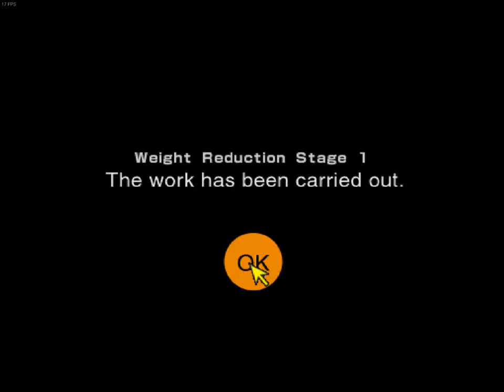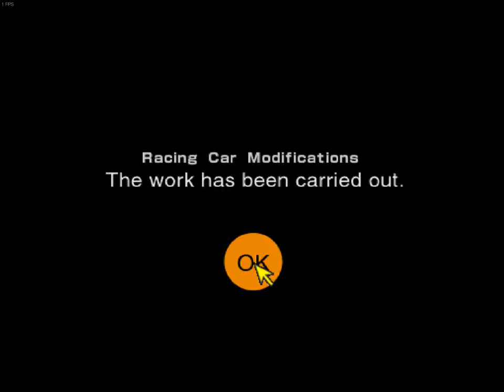Gran Turismo 2 Playthrough Part #78 - Mazda MX-5 Manufacturer's Cup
Me doing the Mazda MX-5 Manufacturer's Cup on GT2 on PlayStation.
Here playing on the ePSXe emulator for PC with upscaled resolution.
Note: The game runs at a smooth 50fps as in the original PAL version. It was also recorded on Bandicam at 50fps.